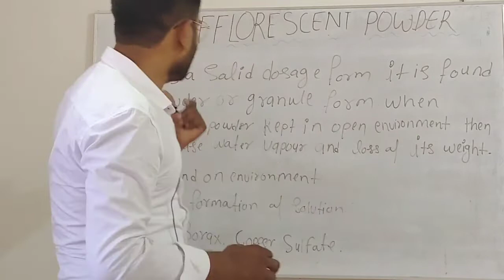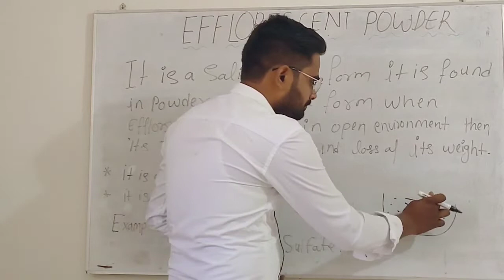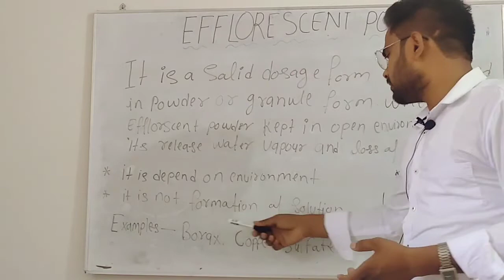EFFLORESCENT POWDER || Example of EFFLORESCENT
es video me ap logo ko bataya gya EFFLORESCENT POWER ke bare me aur uska example kya hai